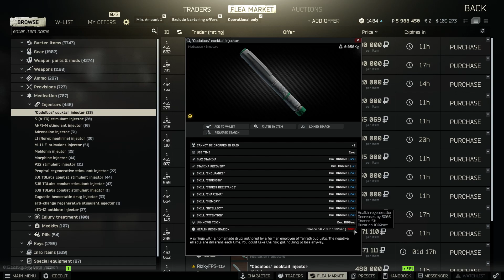Escape From Tarkov - Wipe Date CONFIRMED?! Day 2 Of Pre-Wipe EVENTS!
Channel Membership!

Recording Device